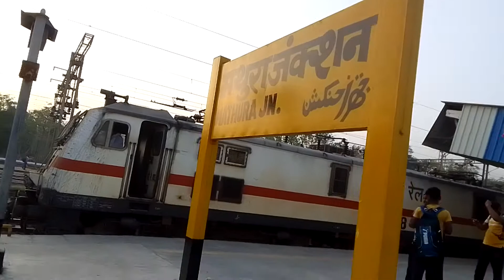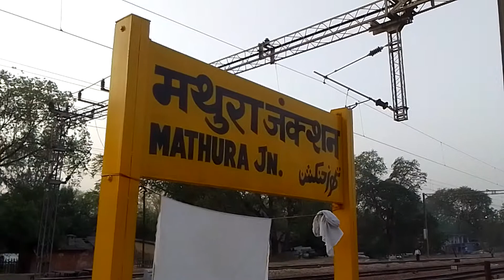Mathura!ballia ! Mathura railway station platform no _4 patna kota train se mai aaya hu!khaditrain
ballia bus station
ballia bus station phone number
ballia station ballia station
bank of india branches in ballia district
ballia station code number
ballia cng station
ballia up station code
ballia station dikhao
ballia ka railway station dikhaiye
ballia ka railway station dikhao
ballia is in which district
where is ballia in india
ballia railway station enquiry number
ballia station flag
ballia railway station helpline number
ballia railway station hd images
ballia railway station near hotel
ballia me kitne police station hai
ballia ward list
ballia police officer list
ballia station in uttar pradesh
ballia police station incharge
ballia railway station in uttar pradesh
ballia railway station information
ballia railway station news in hindi
balugaon station code
ballia station ki photo
ballia station ka video
ballia station ka news
ballia station ka
ballia station ki video
ballia station ki news
ballia ke station
ballia police station list
ballia station master phone number
ballia railway station map
ballia station video mein
ballia station news
ballia station name code
ballia police station number
ballia police station no
ballia station on moon
ballia station photo
ballia station phone number
ballia station road pincode
ballia railway station
ballia railway station news
ballia railway station code
ballia railway station image
ballia railway station pin code
ballia station source code
ballia sealdah station
walia service station
ballia station ka seen
ballia police station staff
suremanpur ballia station code
city to ballia station train
ballia railway station youtube
ballia railway station uttar pradesh
police station ballia uttar pradesh
kotwali police station ballia uttar pradesh
ballia to varanasi station